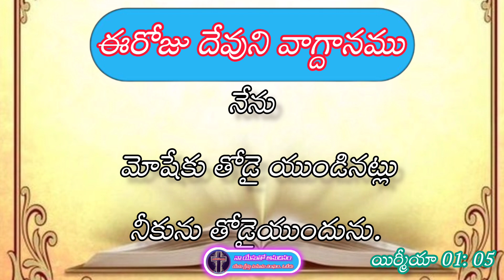Todaypromise inTelugu|Eroju devuni vagdanam|DailyBible promise daily bible verseఈరోజుదేవుని వాగ్దానం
# daily promise

Today gods promise mornig Devotion